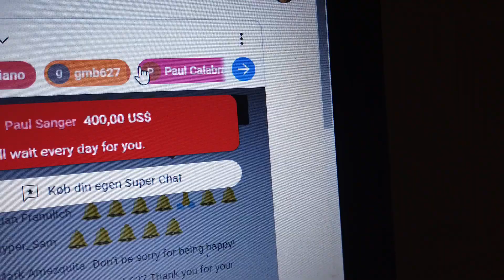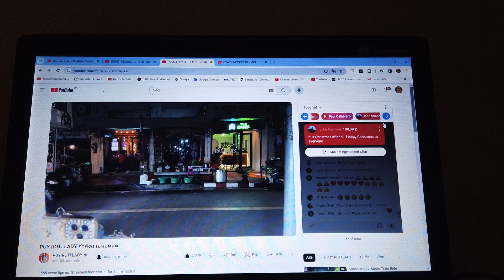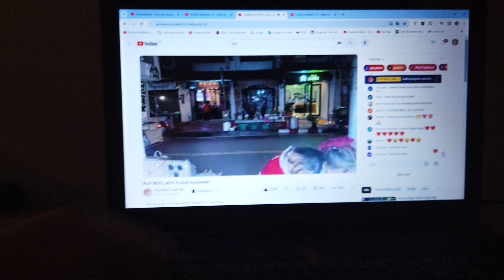MongoTV_15900 - KIGGER PÅ YOUTUBER - Del 7 - POY ROTI LADY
DEL 7 - God SØNDAG aften, og Juleaften :-) Hun er stadig online og sender LIVE, nu over 5 timer. Så synger hun til sidst, efter bagt pandekager 3-5 timer. Hun bliver overdynget med 100 vis dollars donationer, og fik en på 400 dollars nu, og en på 100 dollars, på de 3 minutter, jeg optog denen video.